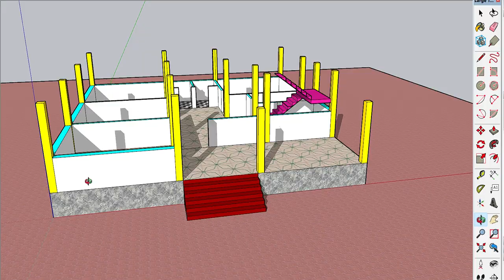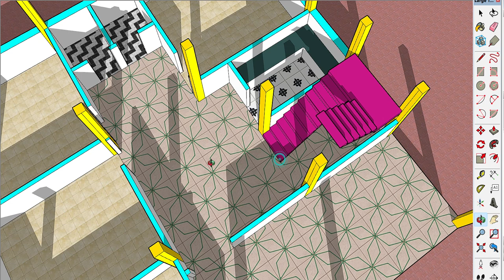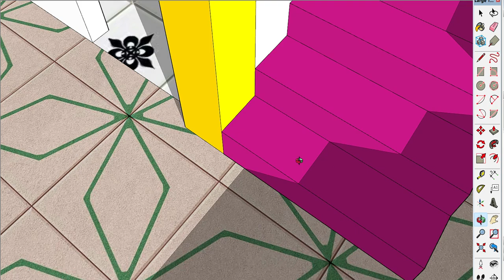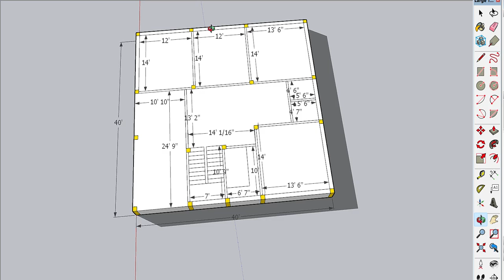40X40 House Plan with 4 बेडरूम, 1600 Sq Feet में घर का डिज़ाइन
40X40 House Plan with 4 बेडरूम, 1600 Sq Feet में घर का डिज़ाइन

Topic Cover-
40by40 house plan
40*40 का नक्शा
40x40 House plan idea
4 Bedroom ka naksha
4 बेडरूम के साथ डिजाइन
4 बेडरुम हाउस माप
4 bhk house
Village house plan
गांव के लिए सबसे अच्छा डिजाईन
3d house plan idea
गांव के लिए सबसे अच्छा नक्शा
1600 sq feet का नक्शा
1600 sq feet में डिजाइन
Map
Plan
House